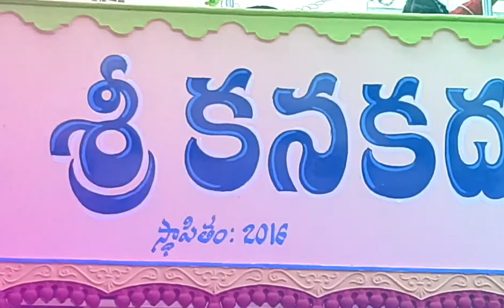Durgadevi dasara special